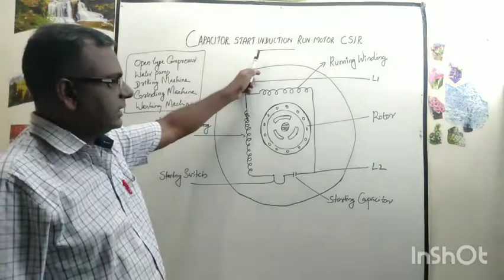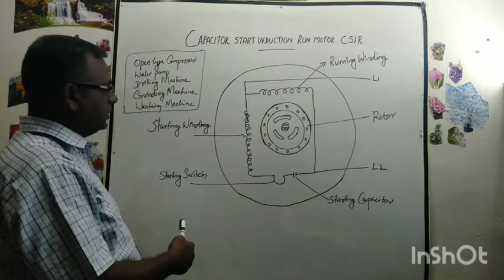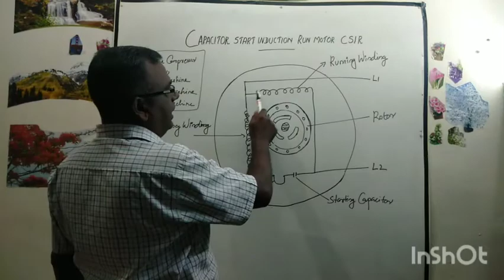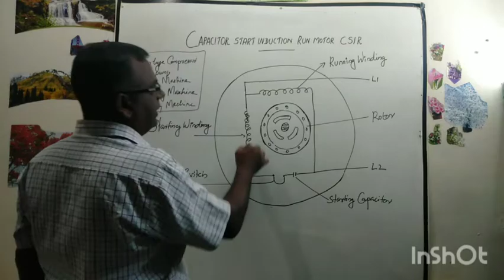Capacitor start induction run motor (CSIR) malayalam Part 28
This type of motors are used in water cooler, deep freezer and bottle cooler. CSIR Motors are also used for open type compressor, water pump, drilling machine and grinder. A starting capacitor is connected in series with the starting winding. A starting switch or relay is used to disconnect starting winding and capacitor after starting the motor